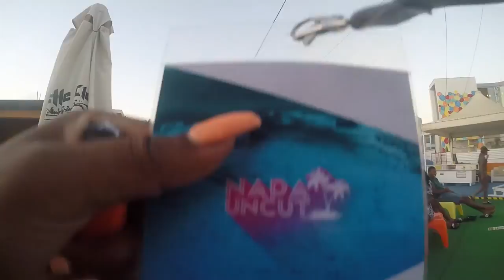ALifeWithScyth - NapaUncut Edition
Just A Quick Recap Video Of The Day Time Event With NapaUncut - Napa Bungee

Follow Me On All Social Platforms - @DJScyther